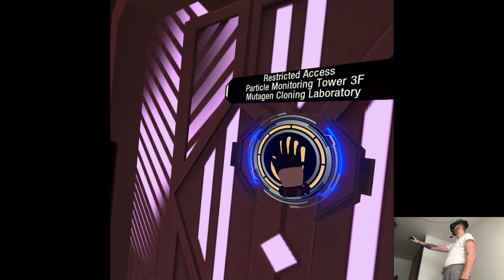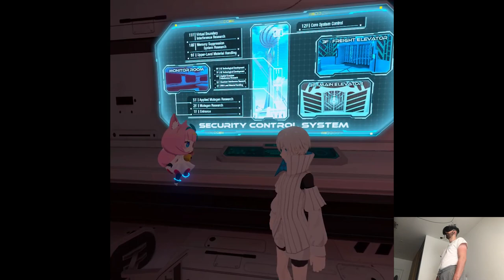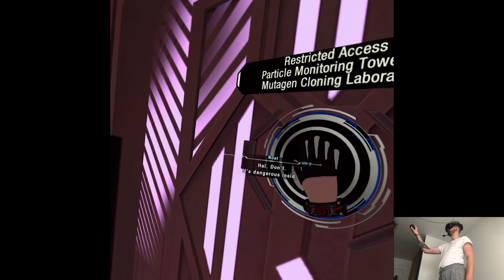CLONE LABS - DYSCHRONIA: Chronos Alternate | Part 42 Playthrough | Meta Quest Pro VR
Hi

Packing up right now to head for Los Angeles at last, we decided to make it a whole day trip cuz there're two possibilities for the destination: either go by the coast and stop by few locations to chill and visit some more or just straight through the highway to the goal though we're in no rush so we opted for the first option. It's essentially the last week of being in the US, already saw and experienced a lot of things but still few days left before going back home, let's see what LA has to offer, besides the storm and floods currently happening lol.

Short PC specs:

i9-9900KS
RTX 2080ti
32GB RAM 3200MHz
2TB SAMSUNG 970 EVO PLUS M.2